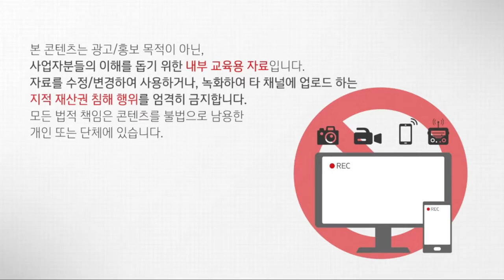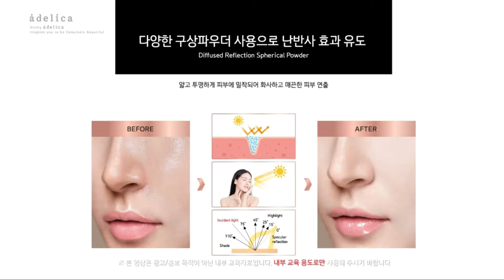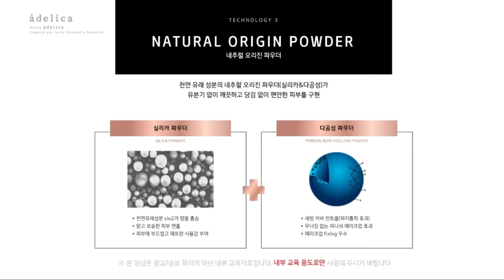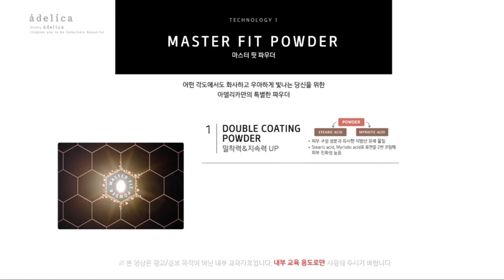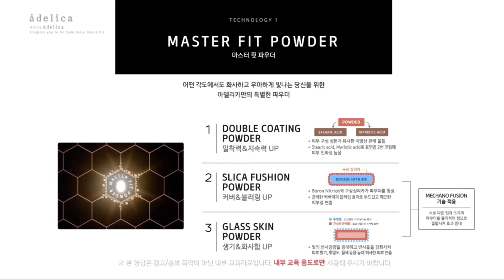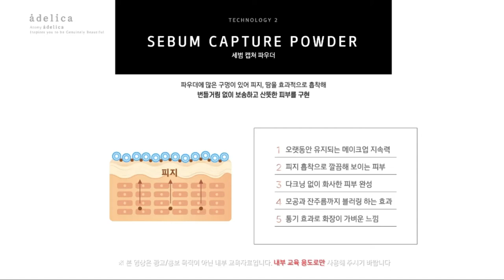New Product Introduction - Adelica Loose Setting Powder - Korean